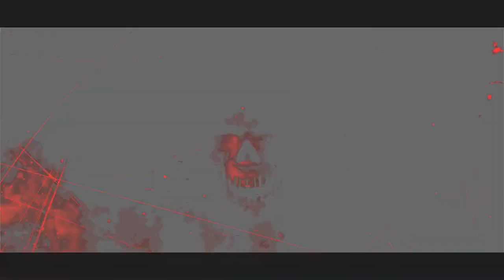Dead By Daylight - Episode #131 New Survivor Adept Mikaela Reid VS The Spirit {No Commentary}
New Survivor Mikaela Reid Gameplay:

I really love this new survivor ,and her perks! I will be doing more gameplays of her ,but I have to upload my old videos first. I was gonna do them last week ,but things have changed! Hope you enjoy this video like I did. I really hate that Spirit got nerfed like that :(.